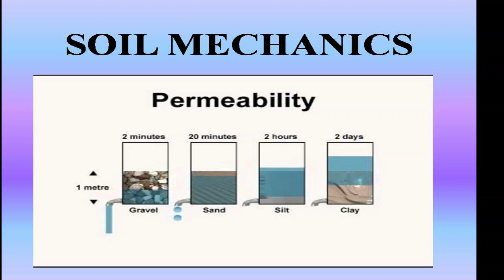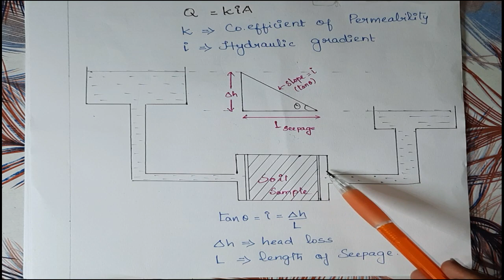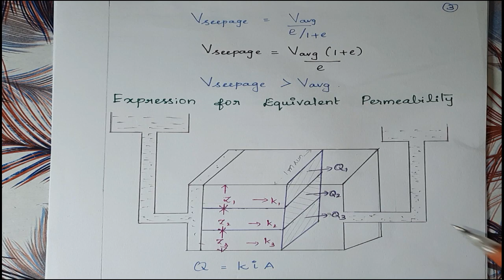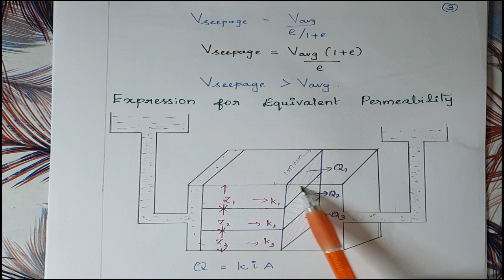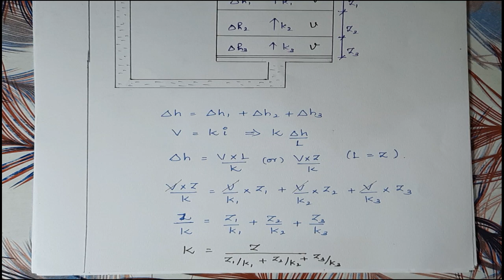PERMEABILITY OF SOIL - SOIL MECHANICS IN TAMIL | TRB | TNPSC | GATE | IES | TANGEDCO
Hiii alll in this video we had given the lecture for the permeability and FACTORS affecting permeability which is the one of the important topic in the soil mechanics which is frequently asked in the civil engineering competitive exams. The permeability of soil is explained in tamil.

       This video will be useful for preparation of civil engineering competitive exams like TNPSC AE, GATE, TANGEDCO, TRB, IES, TNSCB etc.,...